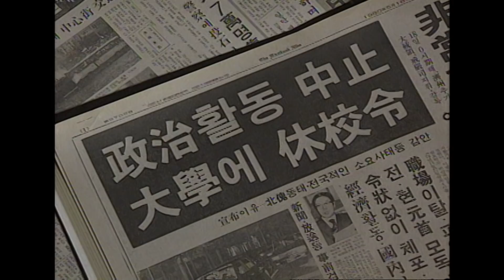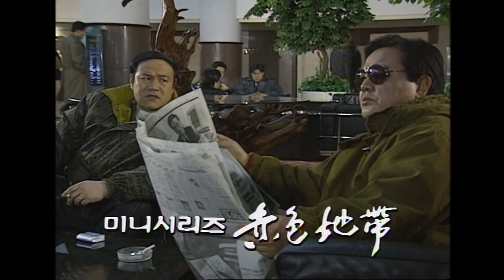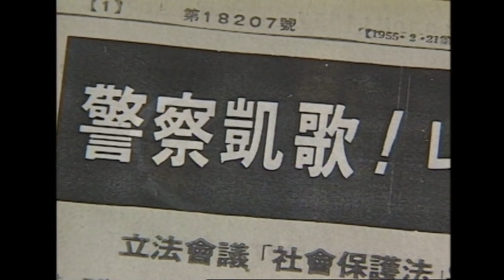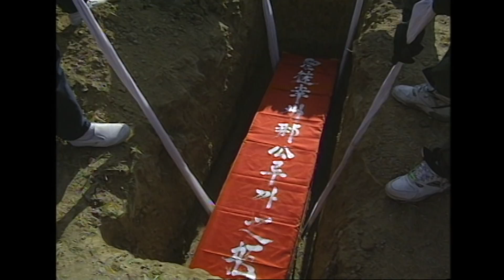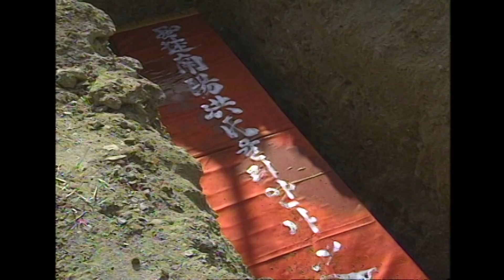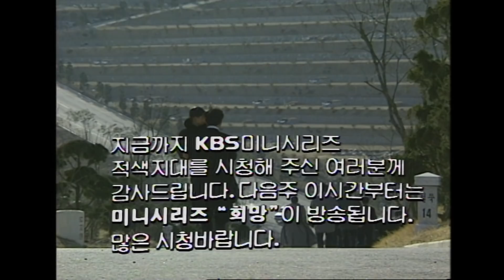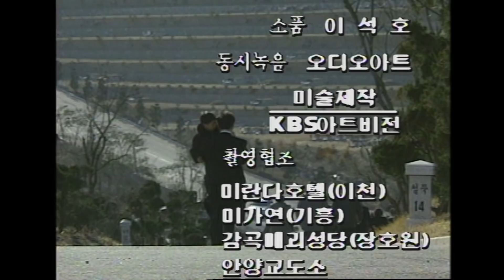적색지대 22회 최종회 / 원작 극본 이환경 ㅣ 출연 이동준 이아로 이동신 유혜리 이신재 장미자 서상익 유퉁 [추억의 영상] KBS (1993.2.4)방송